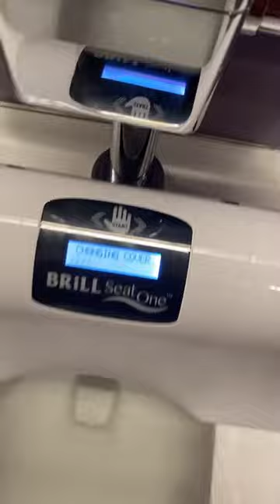JFK Airport bathroom